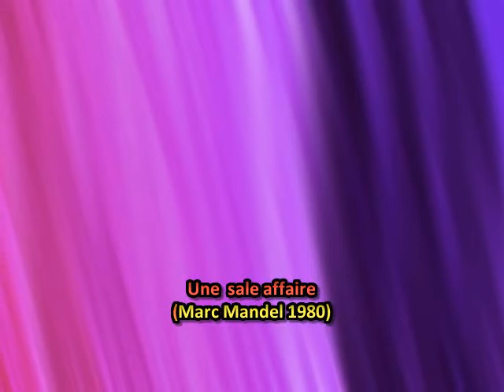05 Novak va aux putes - Une Sale Affaire - Marc Mandel